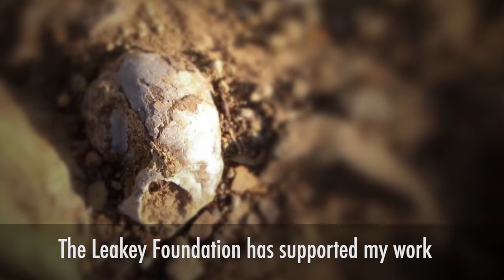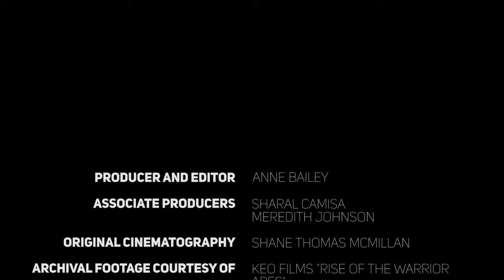Still So Much to Discover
Since 1968, The Leakey Foundation has awarded more than 2,500 grants to researchers working in 110 countries. Through our Baldwin Fellowships, we have made it possible for scholars from over 30 countries to earn advanced degrees abroad and become leaders in their home countries.

With your support, The Leakey Foundation is fueling the discoveries that tell our human story.

There's still so much more to discover. Please help fund science today.